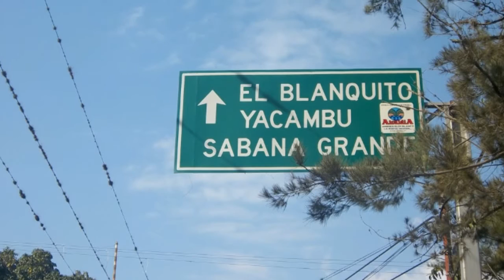Visita al P.N Yacambu Lara 2016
El parque Nacional Yacambu se se ubica en el municipio Andres Eloy Blanco en el estado Lara a unos 30  minutos del pueblo de sanare, El acceso al parque se realiza a través de la carretera Quibor-Sanare.
En esta oportunidad gracias a la UPEL-IPB a través de la materia de actividad de extencion - campamento pude visitar el parque nacional yacambu sector el blanquito: la laguna "el blanquito", la quebrada "el blanquito" que entre esta la cascada "la virgen" y las cascadas "el blanquito, ademas poder disfrutar de la zona de camping y zonas recreativas.